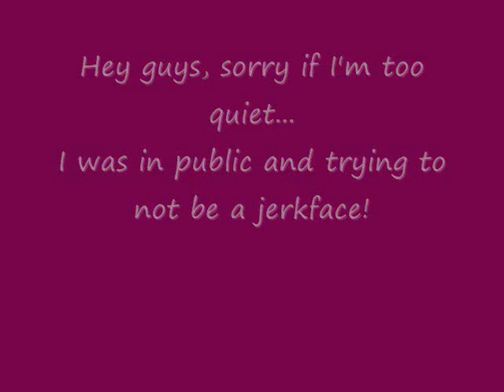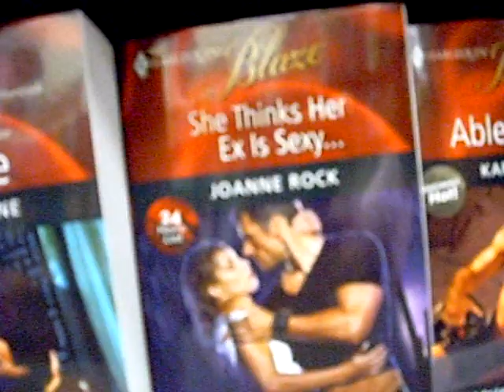Bookmarks and Steamy Books!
A trip to Books.A.Million turns into an awkward run-in with steamy books and misleading stats on Twilight Bookmarks. I'm just sayin...